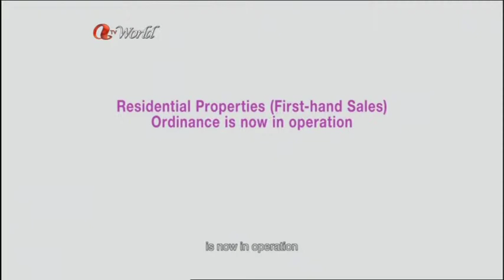ATV World Main News Edna Tse, Belinda Lloyd